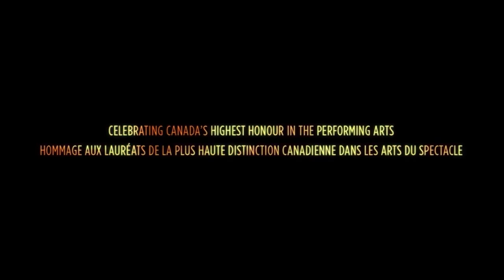Ronnie Burkett's video message, GGPAA 2024 | Message vidéo de Ronnie Burkett, les PGGAS 2024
Ronnie Burkett, puppeteer, playwright, designer and performer, laureate of a 2024 Governor General's Performing Arts Award, talks about receiving Canada's highest honour in the performing arts.

Ronnie Burkett, marionnettiste, dramaturge, concepteur et interprète, lauréat d'un Prix du Gouverneur général pour les arts du spectacle 2024, parle de l'honneur qui lui est fait.